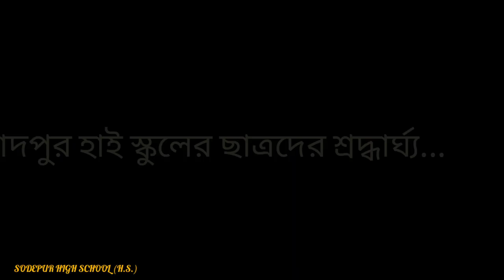23rd JANUARY 2021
SODEPUR HIGH SCHOOL